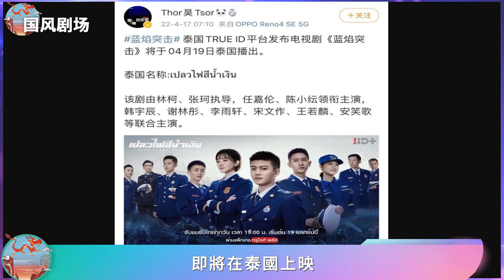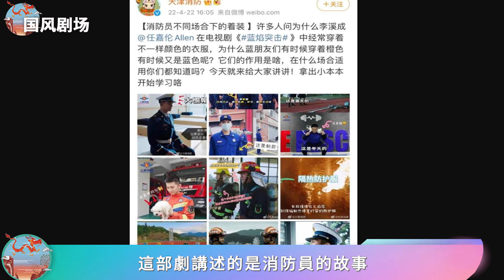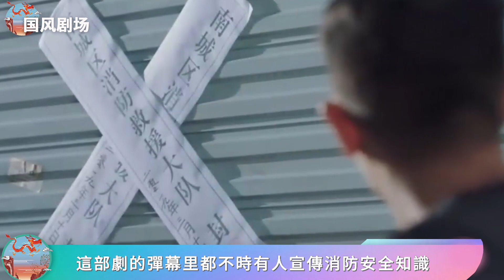任嘉倫《藍焰突擊》走出國門，卻被一群非專業劇評人員不停指摘，可笑嗎？很可笑！任嘉倫